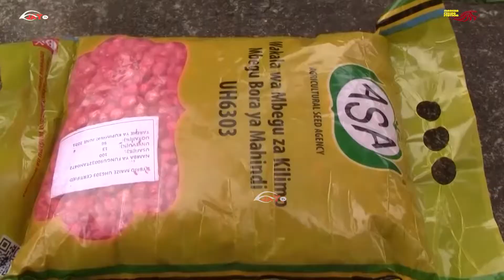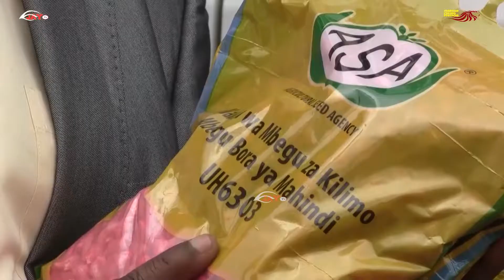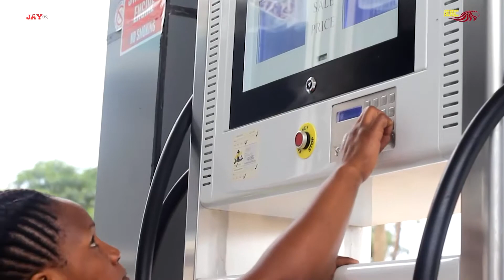ASA Yaja Kivingine,Wakulima RUNGWE Washauriwa Kutumia Mbegu Bora za Kilimo